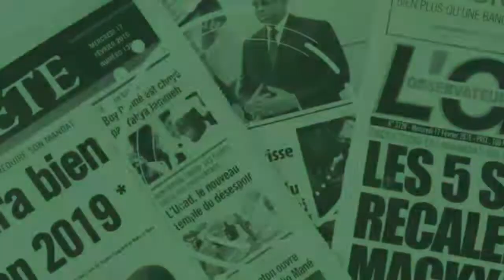Scandale! Les transporteurs de Touba accusent leur président de détournement de fonds.